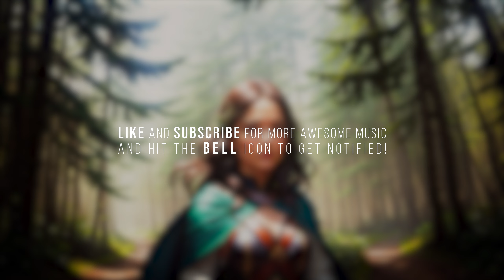Beautiful Fantasy Music | 🍃 A QUIET PATH 'REMASTERED'🌲– Moritz J. Ratajczak [2K]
Medieval fantasy music composed and produced by Moritz J. Ratajczak.

This is part five of my remastered series. Enjoy :)

Programs used:
Logic Pro X
StableDiffusion
LeiaPix Converter
Photoshop
Unreal Engine 5
Premiere Pro

© All music composed by Moritz Julian Ratajczak.